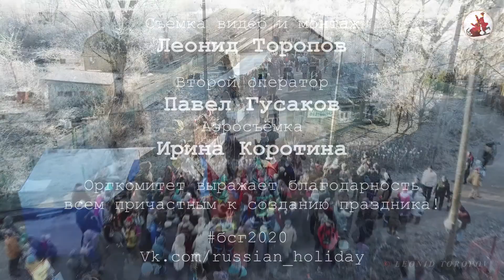"Игрецы" 11.01.2020 д. Ложголово, Большие Святочные Гулянья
Детский фольклорный коллектив "Игрецы", Санкт-Петербург, руководитель Мингазова Эльвира

5-й ежегодный Фестиваль русской праздничной культуры XIX века "Большие Святочные Гулянья" - историческая реконструкция народного праздника рубежа XIX-XX веков. Входит в социокультурный проект "Съезжий праздник под Петербургом"
Автор и организатор фестиваля Любовь Смирнова
Съемка видео и монтаж Леонид Торопов

Деревня Ложголово, Сланцевский р-н, Ленинградская обл.